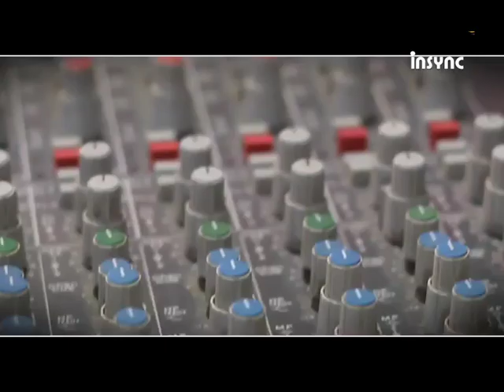Talent Hunt Indorr